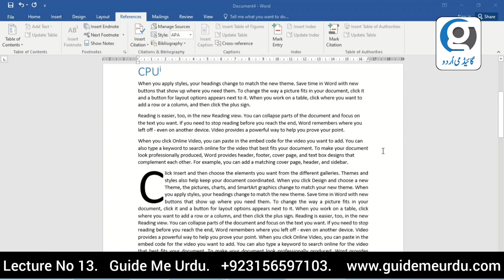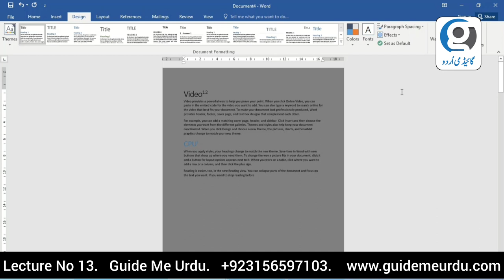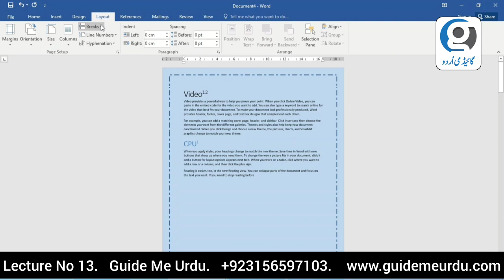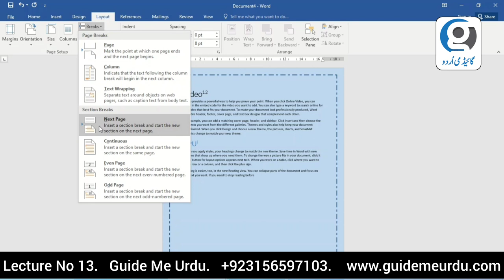How to add page layout in your words documents || Guide Me Urdu || 202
How to add page layout in your words documents || Guide Me Urdu || 2022
About :
By Kashaf Shahid MSC (ITMaster of information technology)